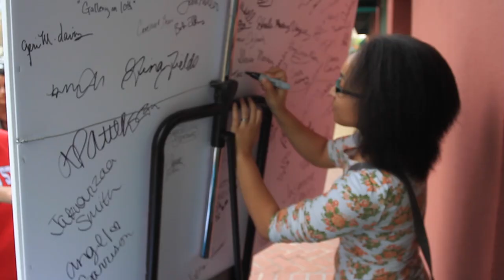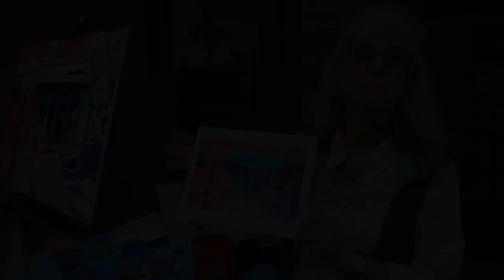Video: Artists from Gallery on 10th host paint-by-numbers experience for ArtBeat 2015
Susan Dolan, Geri Davis and other artists from the Gallery on 10th have created what they are calling Columbus' largest paint-by-numbers experience. They are encouraging people to come by during the gallery's hours and help recreate Dolan's original oil pastel of the gallery, titled "Gallery on 10th". Here's a quick look at the first day. The gallery is open Wednesday-Friday from 11am until 5pm and Saturday from 10am until 4pm. It's located at #9 10th Street in Uptown Columbus.